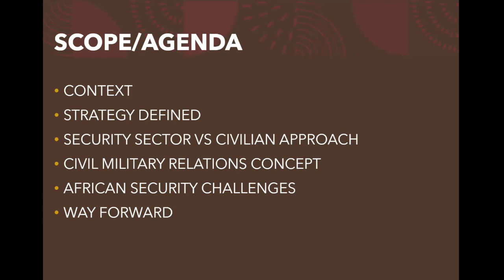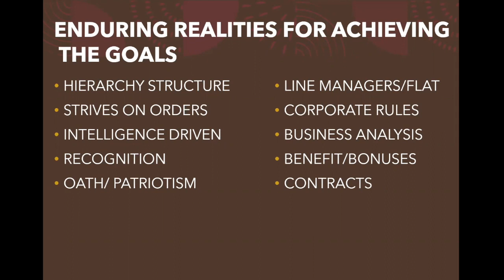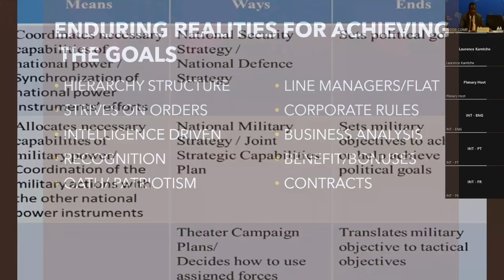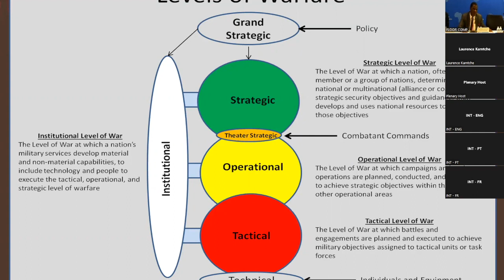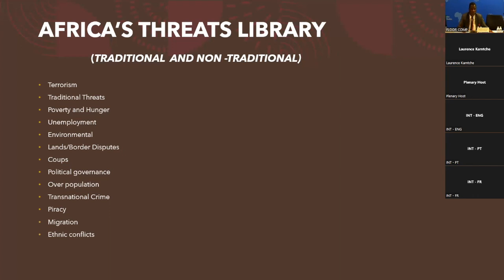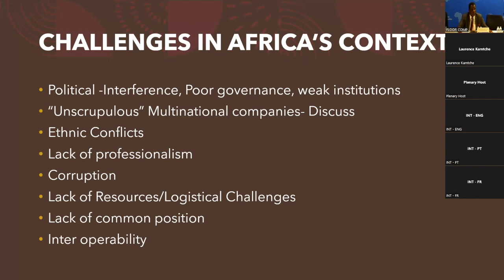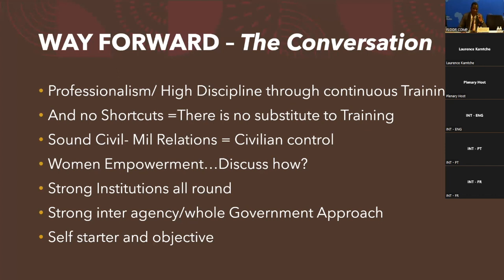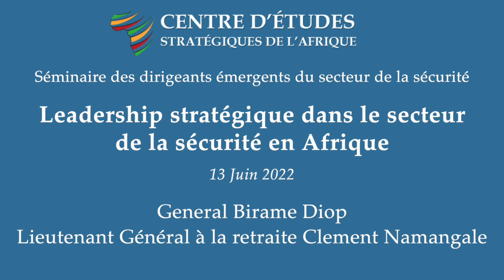Leadership stratégique dans le secteur de la sécurité en Afrique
Objectifs :
• Comprendre le rôle essentiel du leadership pour faire face à l'évolution et à la complexité du paysage sécuritaire africain.
• Analyser les principes d'un leadership stratégique efficace dans un contexte africain.
• Souligner l'importance de l'adaptabilité pour un leadership efficace dans un environnement de sécurité complexe et en constante évolution.
• Examiner le rôle du leadership stratégique et des responsables du secteur de la sécurité dans l'élaboration et la mise en œuvre des stratégies de sécurité nationale.

Questions de discussion :
• Quels sont les leaders (nationaux, régionaux, continentaux et internationaux) que vous considérez comme des modèles de leadership et pourquoi ?
• Vous considérez-vous comme un leader et que pouvez-vous faire pour devenir un leader stratégique efficace ?
• Pouvez-vous partager les valeurs et normes culturelles de votre pays ou région qui favorisent un leadership efficace ?
• Sur la base de l'expérience de la COVID-19 dans votre pays/région, pouvez-vous partager votre évaluation de la qualité du leadership fourni pour faire face à la pandémie et ce qui aurait pu être fait différemment ?
• Connaissez-vous des leaders dans votre communauté/pays/région qui ont facilité un changement positif ? Quels facteurs ont conduit à leur succès en tant que leader ?

Présenté par :
General Birame Diop
Lieutenant Général à la retraite Clement Namangale